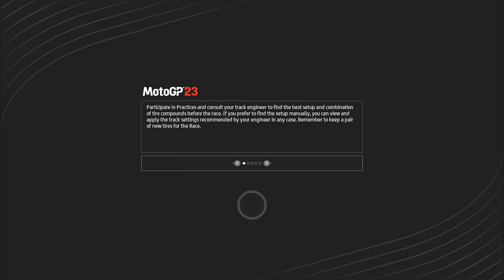Moto GP 23 (1080p 60FPS) Overtake Aleix Espargaró 1st di Sirkuit Silverstone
Aleix Espargaro Juara! Salip Bagnaia di Last Lap...
Di putaran terakhir, Espargaro menyalip Bagnaia! Bagnaia mencoba mencari celah di beberapa tikungan terakhir, namun tak mampu mendahului. Binder melintasi garis finis di urutan ketiga disusul Oliveira.